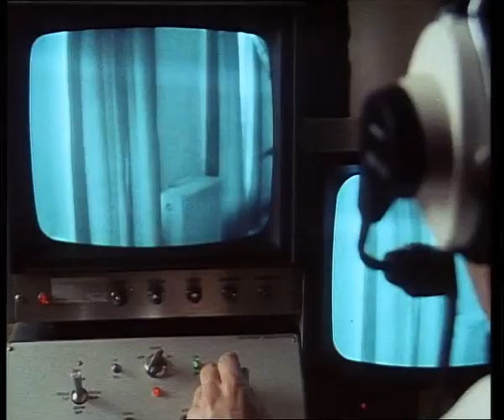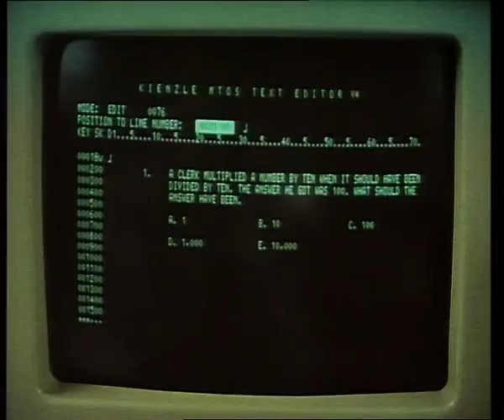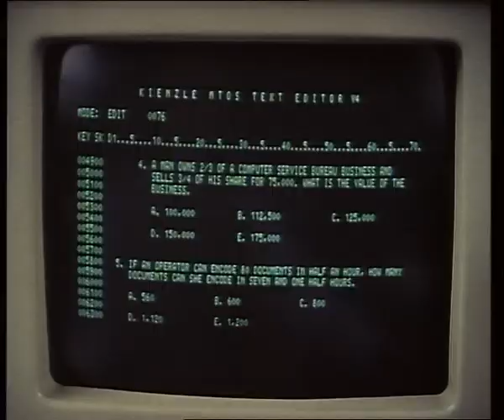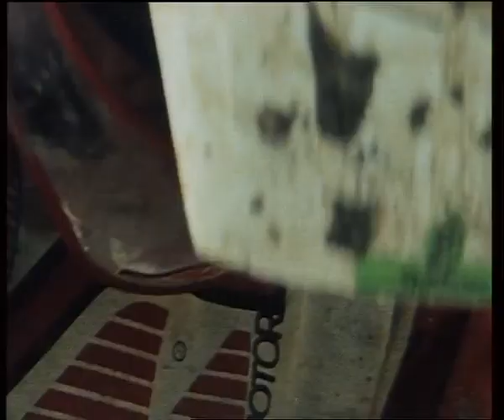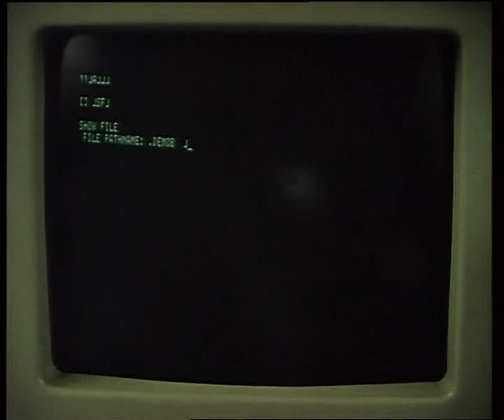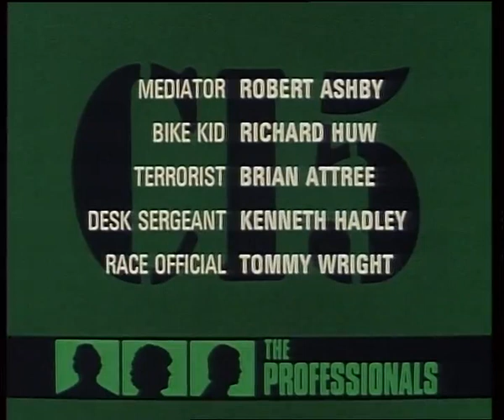Profesionálové - Bodie se mstí avi cz dabing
Akční / Krimi / Dobrodružný
Velká Británie, (1977–1983), 47 h 30 min (Minutáž: 50 min)
Režie: William Brayne, Martin Campbell, Dennis C. Lewiston,
Scénář: Brian Clemens, Ranald Graham, Gerry O'Hara, Anthony Read,
Kamera: Dusty Miller, Ernest Steward, Norman Langley, Vernon Layton,
Hudba: Laurie Johnson

Hrají: Gordon Jackson, Martin Shaw, Lewis Collins, Ian McDiarmid, Pierce Brosnan, Steve Alder, Jiří Pravda, David Suchet, Peter Cellier,

Který divák by neznal Bodieho, Doylea a Cowleyho z CI5? Agenti Raymond Doyle (Martin Shaw) a William Bodie (Lewis Collins) mají odvahu, šarm a srdce na pravém místě. Pro ránu pěstí nejdou daleko a svoji práci udělají vždy na sto procent. Jejich šéf, velitel oddělení CI5, major George Cowley (Gordon Jackson) má navíc i letité zkušenosti, s nimiž zvládá každý náročný případ. Ti tři jsou sebejistí, schopní, vtipní, a stojí si za svým názorem v každé situaci. Akční seriál o speciálním oddělení britské policie se stal legendou, jejíž jedinečné kouzlo potvrzuje každá repríza. Duchovní otec Profesionálů, producent Brian Clemens, chtěl koncem sedmdesátých let vytvořit seriál, který by obstál v konkurenci britské a americké tvorby. Popularita, kterou seriál po svém uvedení v roce 1977 získal, předčila všechna očekávání. Jeho působivost spočívá nejen ve skvělé kombinaci žánrových prvků, ale především v charismatu hlavních představitelů. Ti měli ambice předvést šířku svého herectví, i když akčně laděné zápletky jim to příliš neumožňovaly. Kromě výkonů sympatického ústředního tria upoutal seriál uvěřitelnou atmosférou a neustálým napětím. Profesionálové poukázali na problémy západní společnosti a v mnoha epizodách i na studenou válku, která byla v době jejich vzniku stále velmi aktuální. Zajímavý děj přinesl autentický pohled do kriminálního podsvětí i mezinárodní špionáže bez politické korektnosti. Automobilové honičky, přestřelky, bitky i milostné avantýry okořenil suchý anglický humor. Ke slávě Profesionálů přispěla velkým dílem úvodní titulková sekvence se skladbou Laurieho Johnsona. Tato nadstandardně kvalitní kriminálka se stala vzorem pro mnoho více či méně zdařilých napodobenin, které stále vznikají. Na vzniku seriálu se podílela řada britských režisérů, ve všech dílech byl však zachován jednotný styl. Česká televize uvádí všech padesát sedm dílů Profesionálů v původní nezkrácené podobě – epizody prvních sérií nyní navíc ve zbrusu nové obrazové kvalitě.